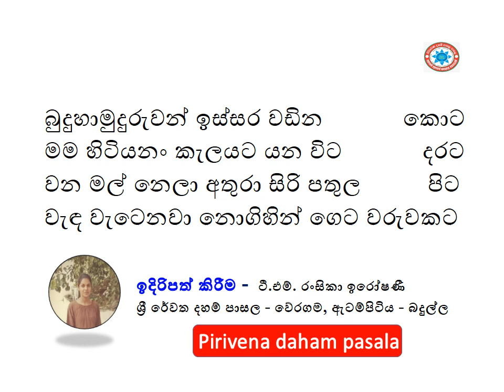බුදුහාමුදුරුවන් ඉස්සර වඩින කොට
මම හිටියනං කැලයට යන විට            දරට
වන මල් නෙලා අතුරා සිරි පතුල          පිට
වැඳ වැටෙනවා නොගිහින් ගෙට වරුවකට